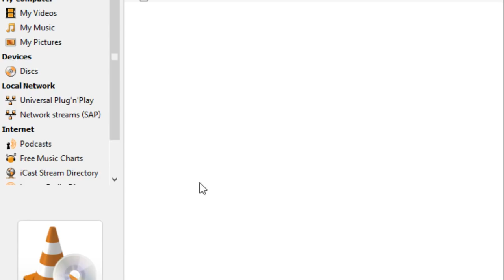Best in the world no death early hammer run till world 6 w/commentary